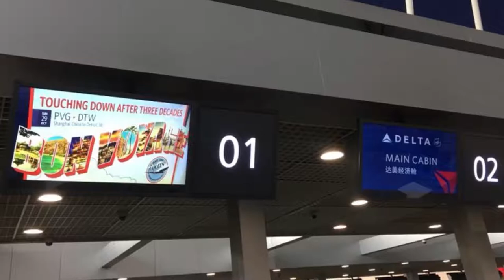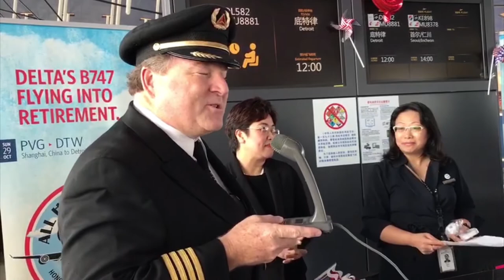Delta Air Lines B747-400 Retirement Event in Shanghai,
Delta Air Lines B747-400 Retirement Event in Shanghai, China